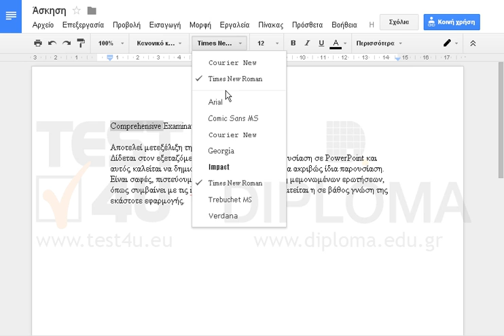Μορφοποιήστε το έγγραφο που εμφανίζεται στην οθόνη σας έτσι ώστε να μοιάζει με το έγγραφο που...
Μορφοποιήστε το έγγραφο που εμφανίζεται στην οθόνη σας έτσι ώστε να μοιάζει με το έγγραφο που εμφανίζεται στην εικόνα Άσκηση.jpg
Τα κόκκινα πλαίσια και τα βελάκια δεν χρειάζεται να τα δημιουργήσετε, υπάρχουν μόνο για τις οδηγίες.

77-418 Microsoft Office Specialist Word Core 2013 - Ελληνική έκδοση